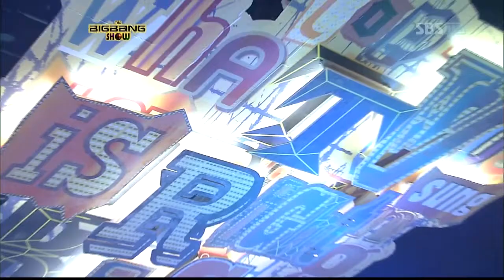BigBang - What is right compilation (3 stages in 1)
Materials used
110227 SBS Inkigayo Comeback special: The BigBang Show
110306 SBS Inkigayo
110327 SBS Inkigayo